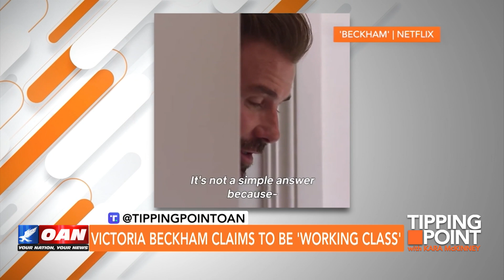Millionaires Don't Feel Rich Anymore in Biden's Economy